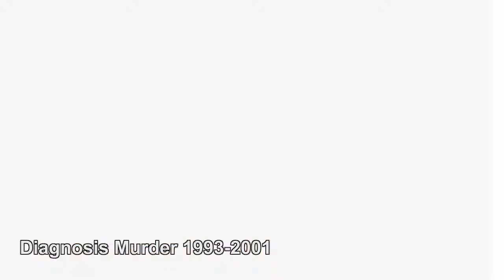★ Dick Van Dyke Tribute ★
A tribute to Dick Van Dyke, one of the most beloved entertainers of stage, screen and television. Richard Wayne Van Dyke (born December 13, 1925) is an American actor, singer, and dancer, who first achieved stardom in 1961 on Broadway in the hit musical comedy "Bye Bye Birdie" which earned him a Tony Award. He became a household name  starring as Rob Petrie in  The Dick Van Dyke Show on CBS 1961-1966 with co-star Mary Tyler Moore. His award-winning career has spanned seven decades in film, television and stage.